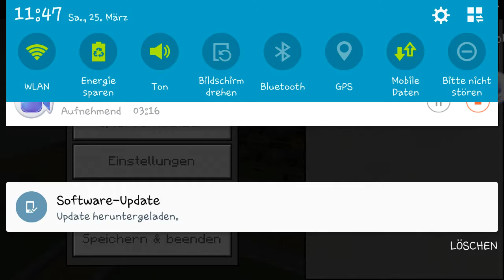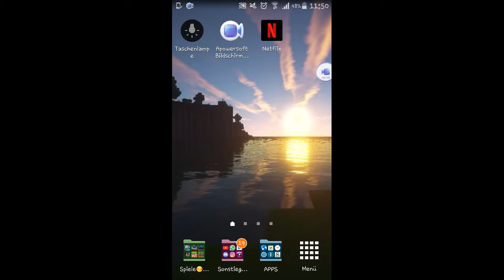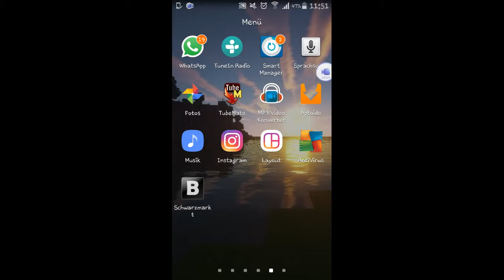Kleines info Video